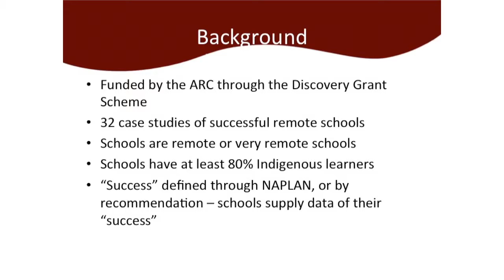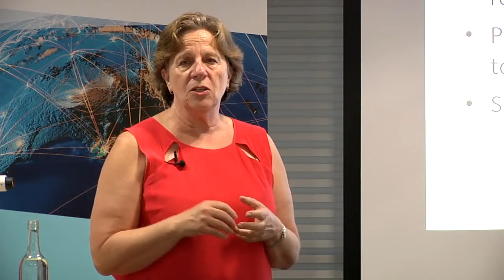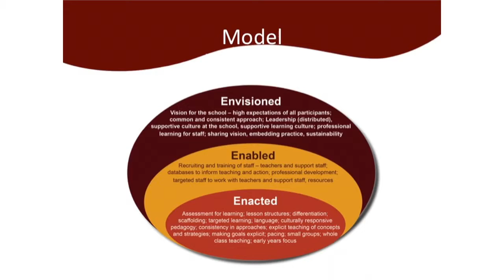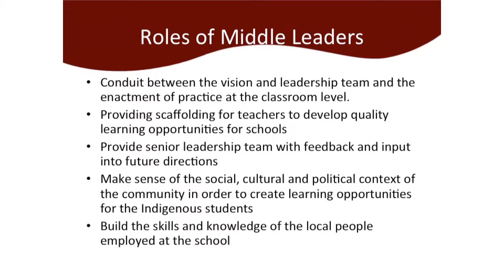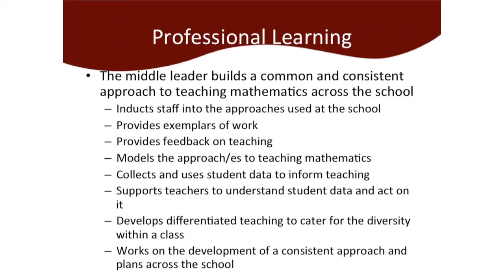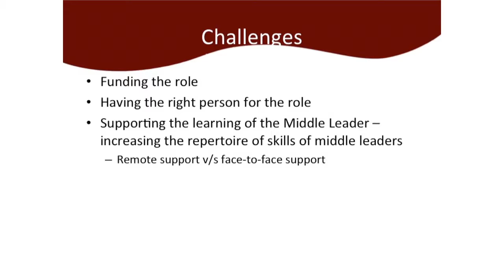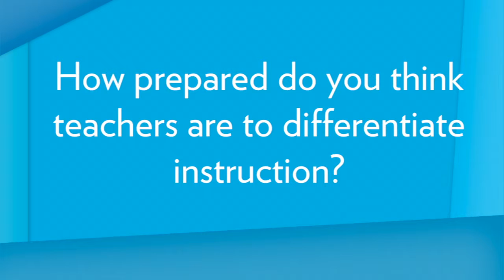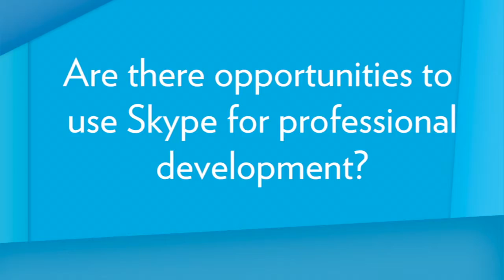What makes for successful teaching of mathematics for remote and very remote learners?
University of Canberra Professor of Education - Equity and Pedagogy Robyn Jorgensen speaks about the findings of a large national study to document the practices of successful schools in remote and very remote areas, in the teaching and learning of school mathematics.

Presented by the University of Canberra's Collaborative Indigenous Research Initiative.